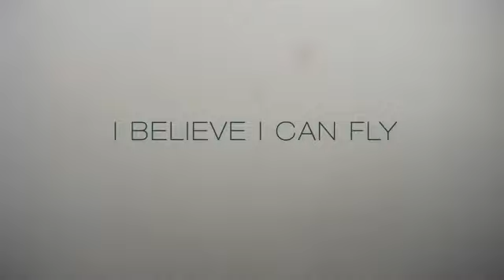Incredible Love To Extreme Life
Thanks for joining the Skyliners Project. Each of you made it possible !

WE HAVE BEEN OVERWHELMED by your hundreds of reactions on blogs, forums, social medias and we hope to be able to film more projects in the months & years to come. Many of you left many enthusiastic messages on this website ( see above ).

The talented friends featured in my film have been instrumental in the innovation and development of highlining and baselining, and this exciting project was born from their passion and love for what they do.

It was filmed amongst a group of friends, with no funding or sponsorship for the training, filming & production involved.